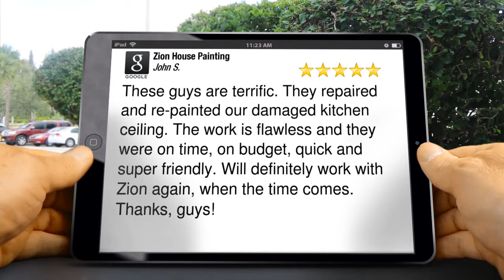Zion House Painting Silver Spring Great Five Star Review by John S.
Excellent Review

These guys are terrific. They repaired and re-painted our damaged kitchen ceiling. The work is flawless and they were on time, on budget, quick and super friendly. Will definitely work with Zion again, when the time comes. Thanks, guys!

Zion House Painting